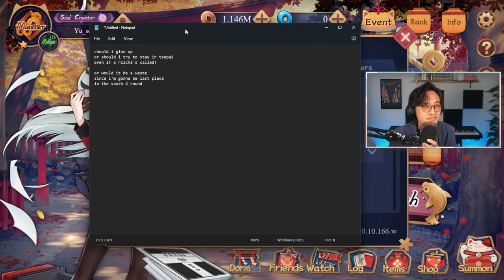The Greediest Play I've Ever Made [Mahjong Soul]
Riichi Mahjong is a game of chance, of hope, of plunging your soul into darkness to destroy your opponents...and it's free to play :)

Check out Mahjong Soul in your browser, on iOS, or on Android! My name is Yusong Liu, and this is a Let's Play series where we try to climb the ranks, have some banter, and chase those elusive Yakuman hands. Currently, we're playing in the Jade Room!

| Socials |

You might have encountered Riichi Mahjong in the Yakuza series, by watching the Akagi or Saki anime, or you might have seen your favorite VTubers from Hololive or Nijisanji playing. The rules are virtually identical whether you're playing in Yakuza, FFXIV, Mahjong Soul, Tenhou, or Riichi City.